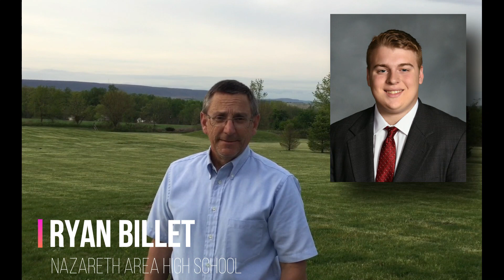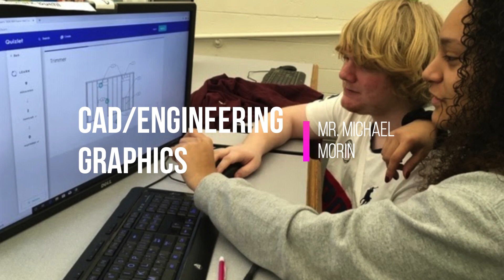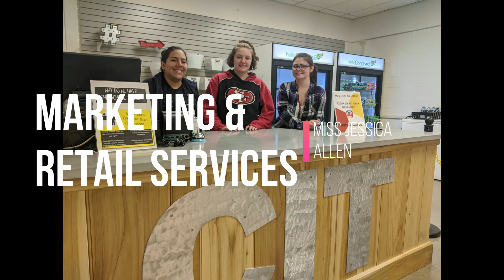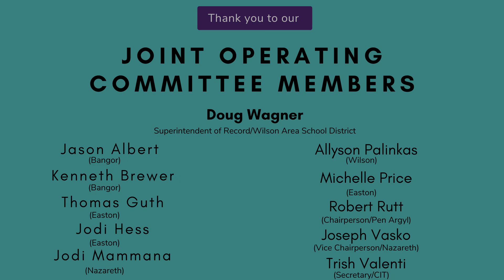2020 Senior Awards